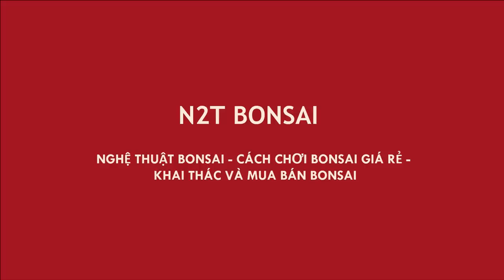MỘT LOẠT BONSAI KHỦNG MỚI VỀ - CÂY TRÂM 6 TRIỆU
ME BONSAI KHUNG
CÂY TRÂM BONSAI
NGÂU BONSAI